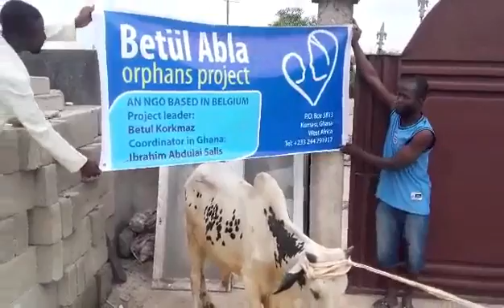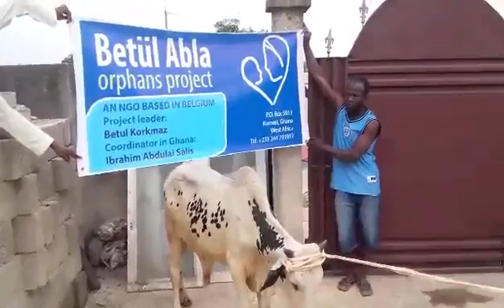Betülabla/NİRA bebeğin sağlığına kavuşması için kesilen adağımız.. 15/7/2016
Mevlam sağlığına kavuştursun inşallah minik meleğimizi